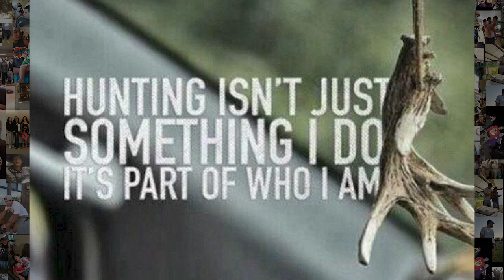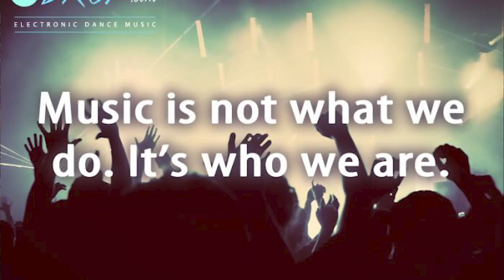In Loving Memory of Uttekaat Birdinground